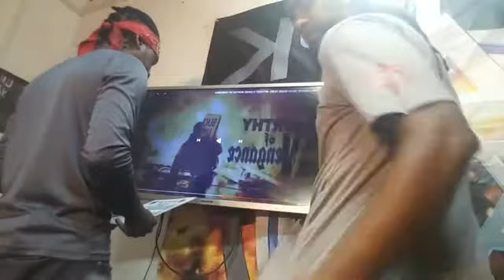WHY BROTHERHOOD IS IMPORTANT